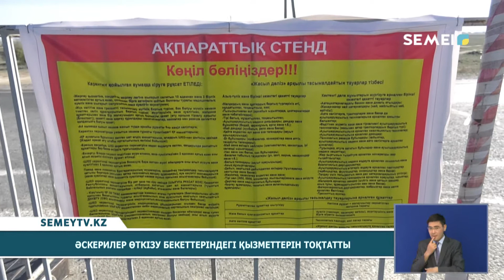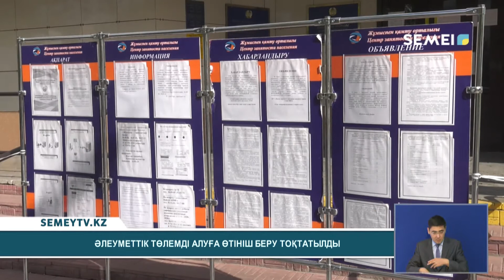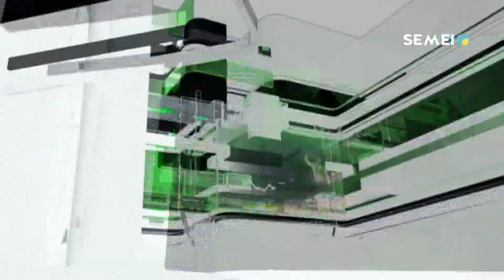Қорытынды жаңалықтар (13.05.2020)